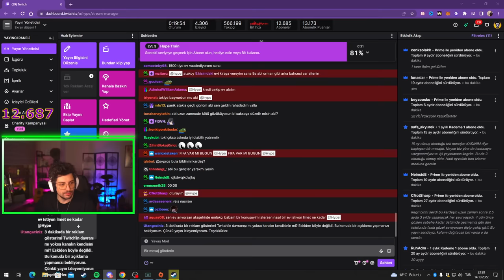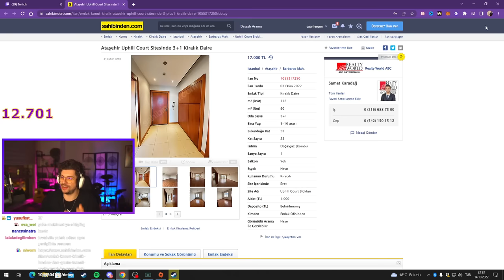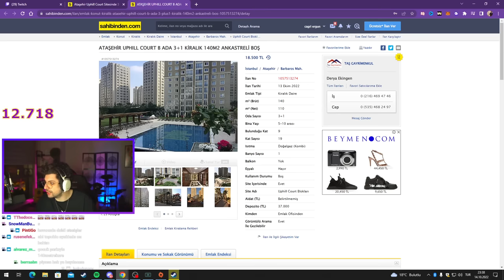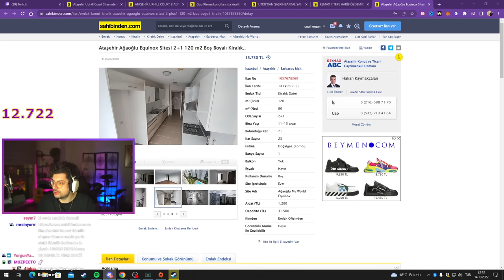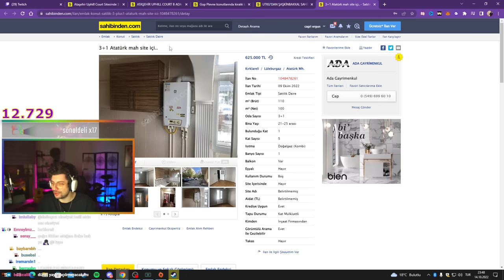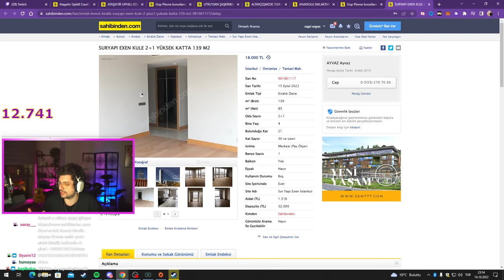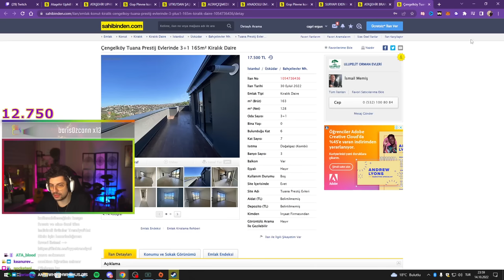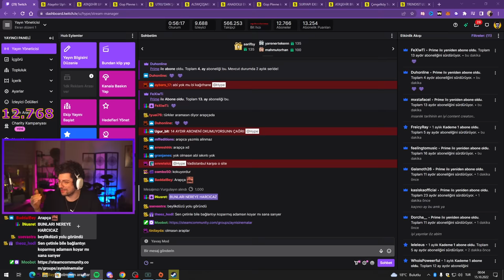HYPE | SAHİBİNDEN'DE KİRALIK DAİRELERE BAKIYORUZ!